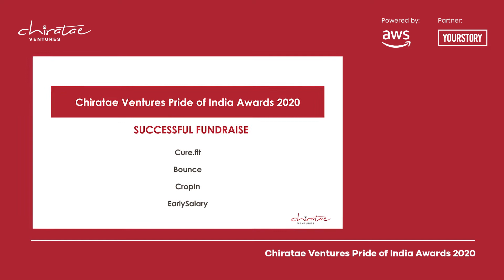Chiratae Ventures Pride of India Awards'20 - Cropin winner under the Successful Fundraise category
Chiratae Ventures Pride of India Awards 2020 edition, a long-standing awards ceremony to recognise and celebrate the outstanding achievements of the Chiratae portfolio companies through the year